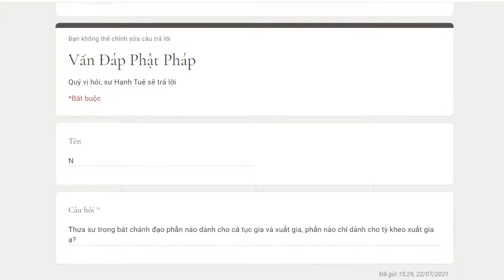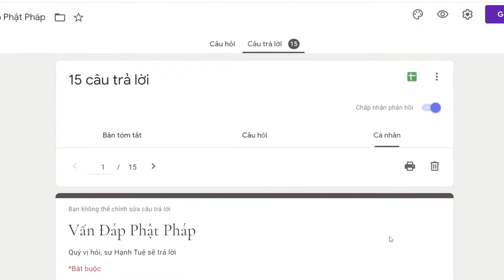806. Trong Bát chánh đạo phần nào dành cho cả tục gia và xuất gia, phần nào chỉ dành cho xuất gia?